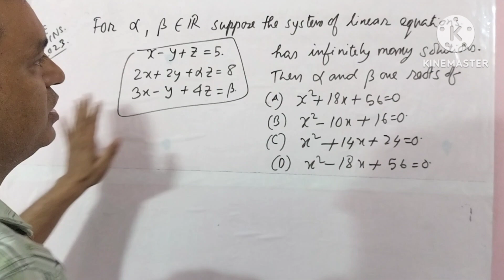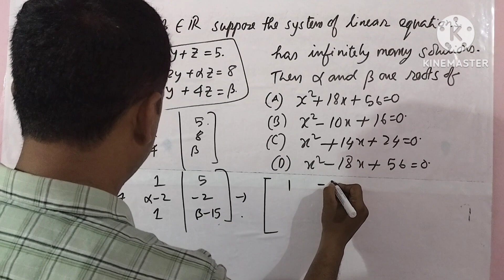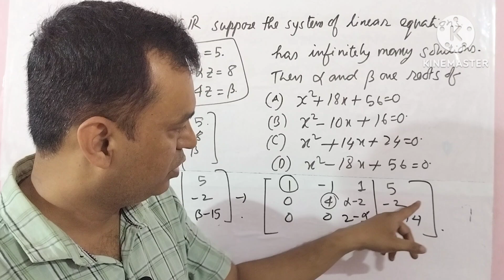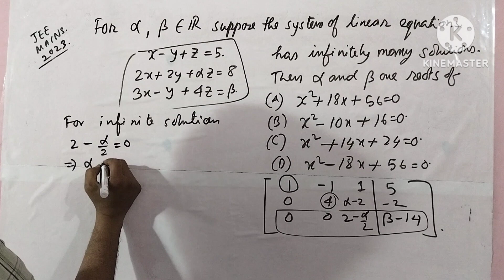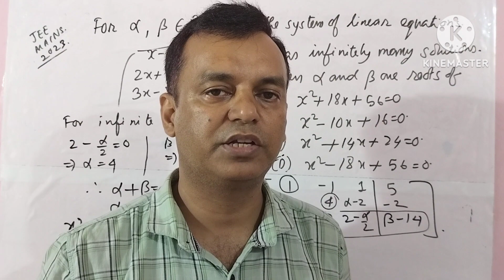Find the values of Alpha and beta so that the system of linear equation have infinite solutions.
linear equations in three variables.